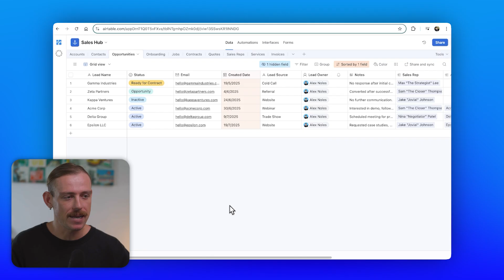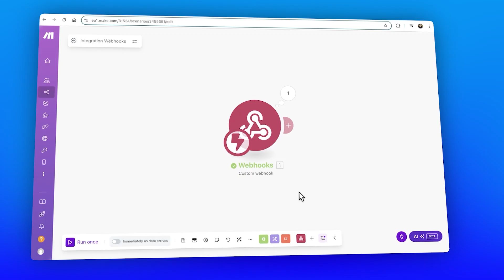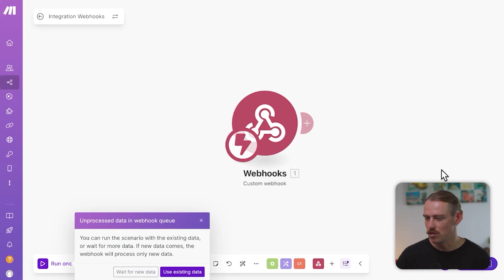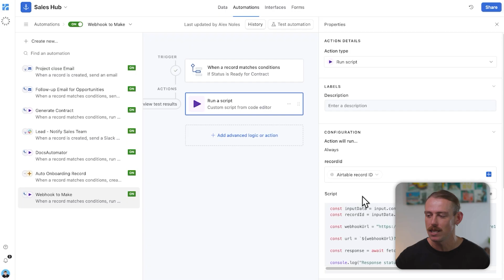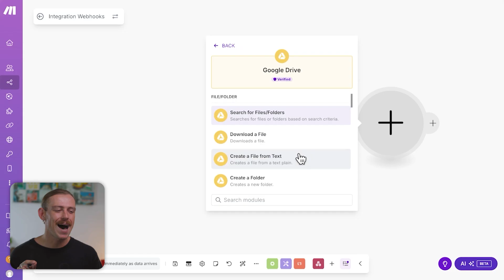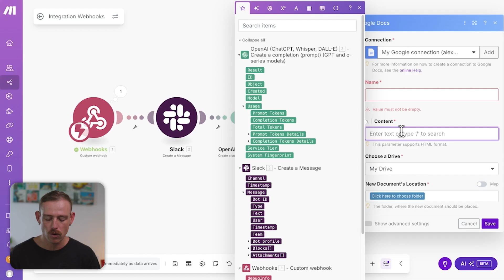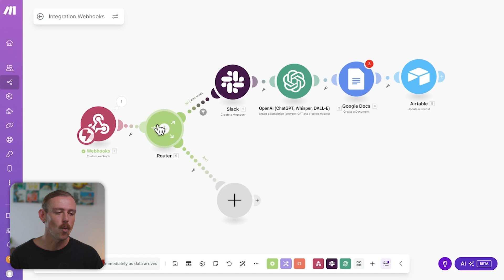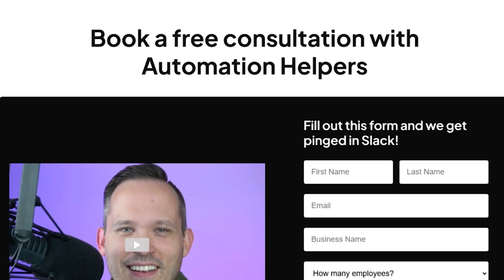Airtable + Make: How to Automate with Webhooks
In this video, Alex walks through how to connect Airtable with Make using webhooks. You’ll see how to set up a webhook in Make, link it to Airtable, and trigger actions automatically, all without writing any code.

Webhooks make it easy to move data between Airtable and other apps in real time. This step-by-step walkthrough keeps things simple so you can follow along, whether you’re new to automation or already comfortable with no-code tools.

By the end, you’ll understand the basics of webhooks, how they work with Airtable, and how to start building your own automated workflows.

Timestamps:
00:00 – Intro
00:36 – Webhooks + Make.com: How They Work Together
02:30 – When to Use Native Automations vs Webhooks
03:30 – Building the Webhook in Make (Scenario Setup)
05:40 – Writing the Airtable Script for Webhooks
07:50 – Sending Data from Airtable to Make (Mapping Variables)
11:40 – Using Routers and Conditional Logic in Make
13:20 – Real Workflow Example + Wrap Up

Timestamps:
0:00 Introduction

Enjoying the videos so far?

Leverage the power of automations to help your business grow!

Got an idea for a topic? Drop it in the comments — we’d love to hear what you want to see next!